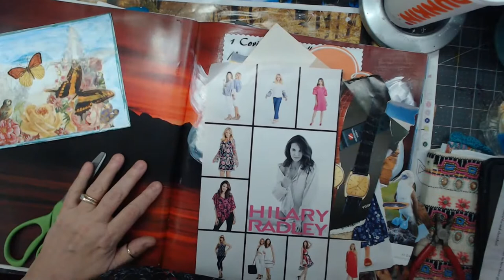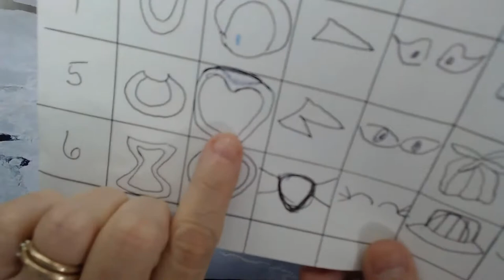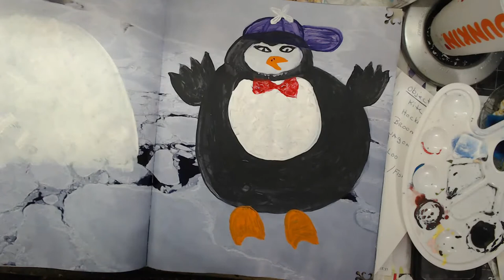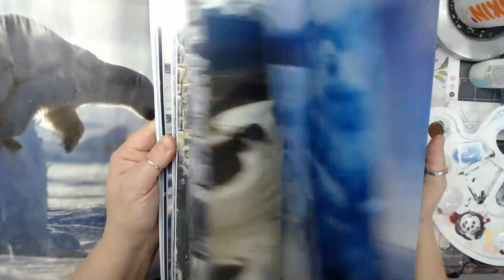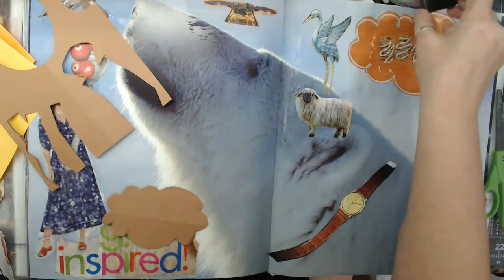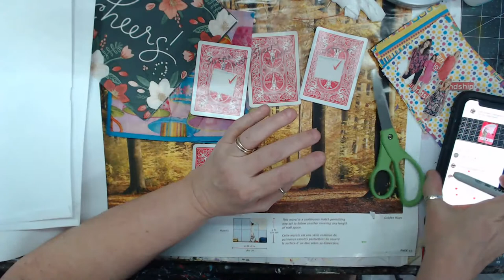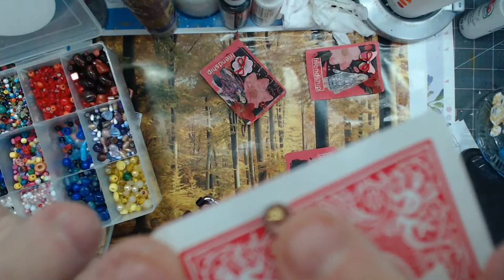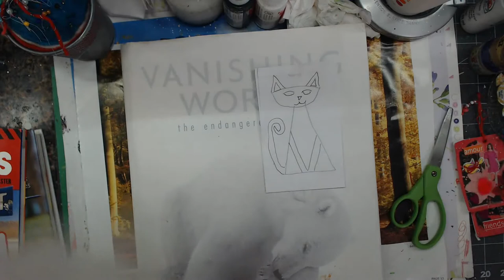Roll an penguin, collaging in the white book or page, Happy Mail and more